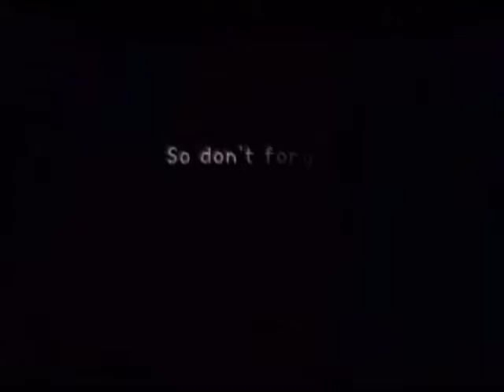Let's Play - Kingdom Hearts - Episode 1 - Dive to the Heart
Episode 1 (REUPLOAD) -
We meet out protagonist in this tutorial level.